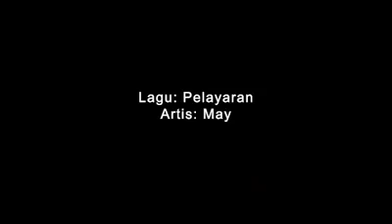basikal lajak versi rxz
santai2 ye layan